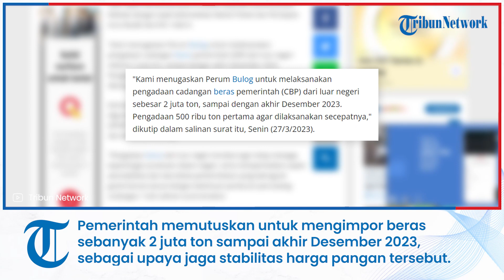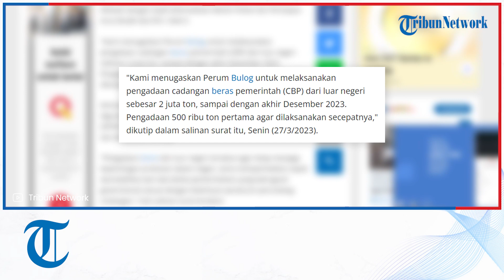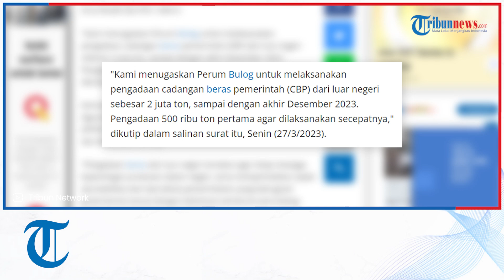Berawal dari Herannya Jokowi Harga Beras Tak Turun Saat Panen, Kini Bulog Diminta Impor 2 Juta Ton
TRIBUNNEWS.COM, JAKARTA - Pemerintah memutuskan untuk mengimpor beras sebanyak 2 juta ton sampai akhir Desember 2023, sebagai upaya menjaga stabilitas harga pangan tersebut.

Dari kuota impor tersebut, tahap pertama Bulog diperintahkan untuk segera mengimpor 500 ribu ton beras.

Kebijakan impor beras ini, tertuang dalam surat Kepala Badan Pangan Nasional (Bapanas) Republik Indonesia tertanggal 24 Maret 2023 terkait Penugasan Pengadaan CBP dari Luar Negeri..